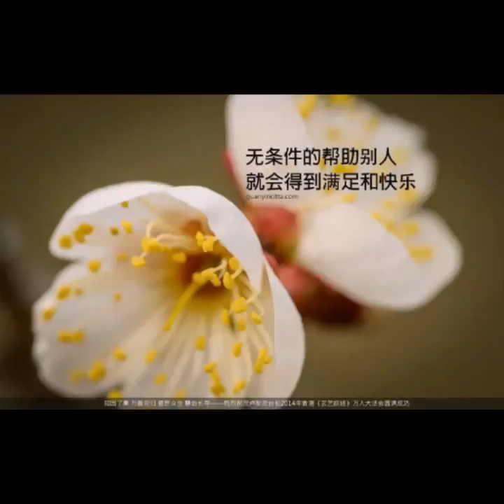卢台长白话佛法 2014 07 03